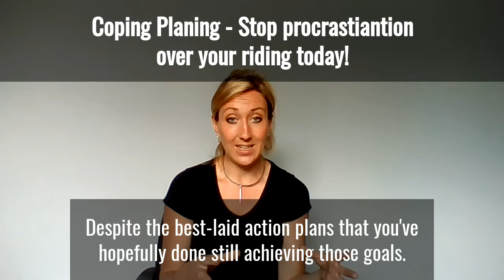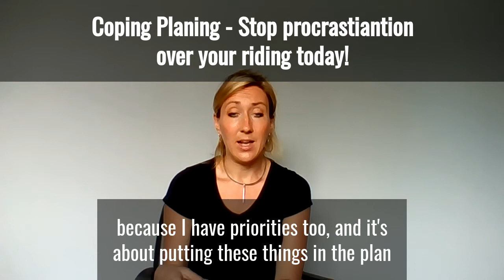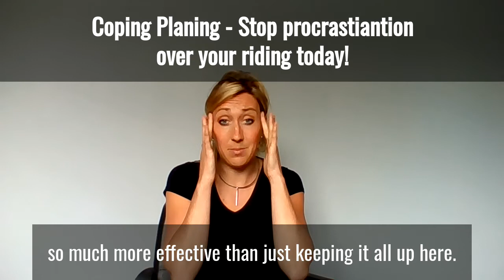Coping Planning - Stop procrastinating on your riding today!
Coping Planning is a useful addition to any goal setting. It is especially useful if the goals could be challenging, cause any anxiety or stress or any other reason for that matter which may cause you to want to avoid them!